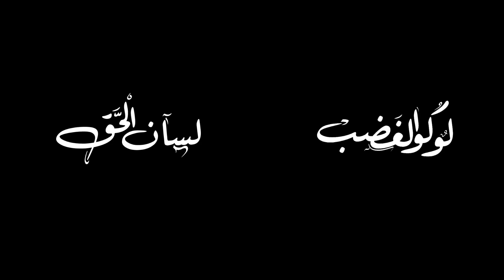Loco Lghadab x Lsan L7a9 - WILLY ( Music Video ) Prod. YAN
this track named : Wily
 composed by Loco Lghadab X Lsan L7a9

Produced  : IM.Beats
Mastering : IM.Beats
Recording : DL Studio
Directed    : Ayoub oujador

Special thanks to everyone involved in the production of this video clip

                      DL TEAM

DL PRODUCTION 2005/2018